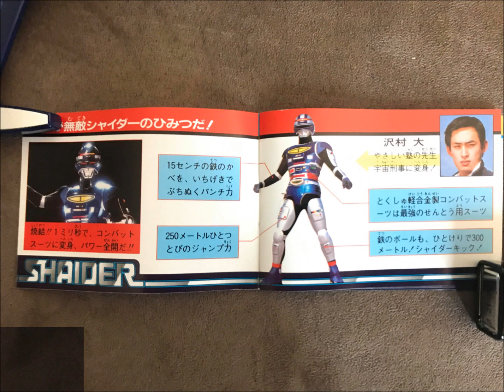Shaider - Vavilos & Shaider Spark シャイダー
Shaider Vavilos Toys Popy Bandai Godaikin